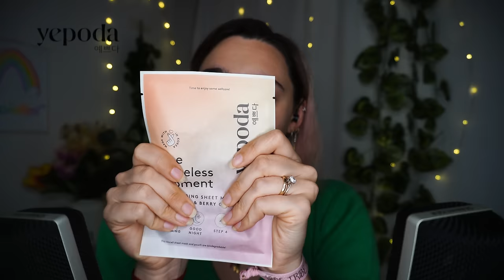NON SAPEVI DI AVER BISOGNO DI QUESTI SUONI 🤩 ASMR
Triggers you will find: asmr , tapping, scratching, new asmr sounds, close up whispering

Grazie a Yepoda per aver sponsorizzato questo video 🤍 Con il codice CHIARAYEPODA hai il 33% di sconto.

🥳VIDEO ASMR OGNI LUNEDì E GIOVEDì ALLE 19:30🥳
TikTok ChiaraAsmrReal

🌈👉🏻SPOTIFY, iTunes, Amazon Music, Youtube Music : chiara asmr
🌈👉🏻Secondo canale Youtube ChiaraBresa
🌈👉🏻Twitch ChiaraAsmrReal 25